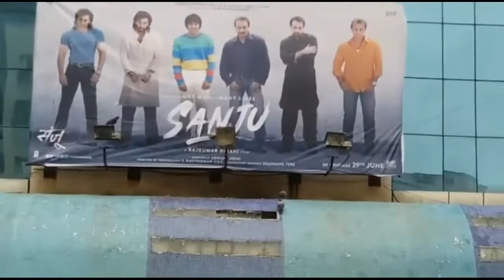Sanju Movie public review |First Day First Show Public review | Ranbir Kapoor | Raju Hirani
It's about movie sanju